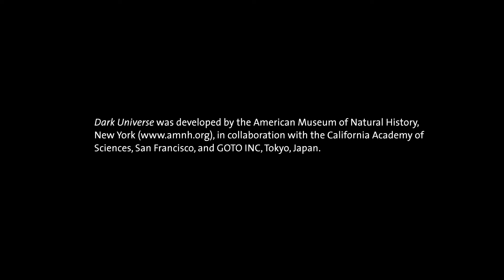Dark Universe Trailer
This film is available in our Burke Baker Planetarium. Please visit hmns.org for more information.